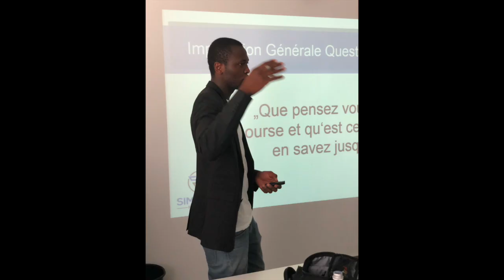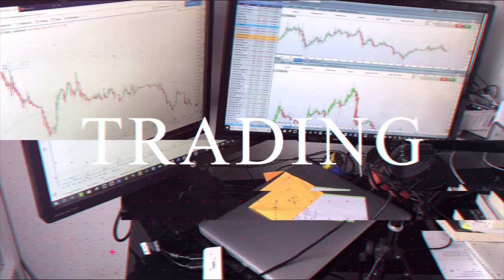CE BUSINESS QUE LES AFRICAINS IGNORENT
🎁FORMATION OFFERTE MULTIPLIER SON ARGENT PAR 100%